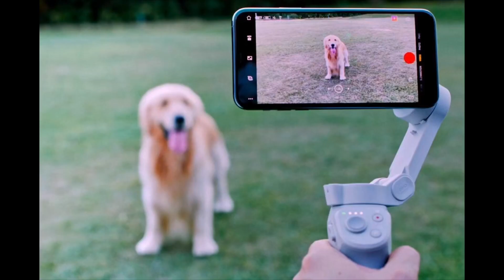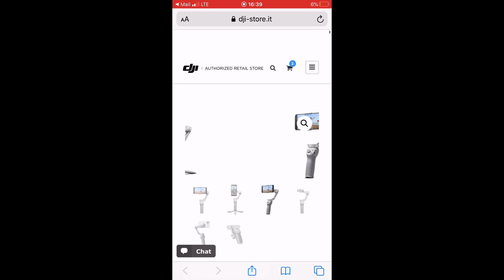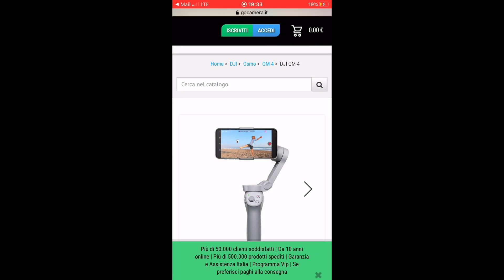E’ ARRIVATA LA DJI OSMO MOBILE 4 e attacchi lo smartphone in 1 secondo